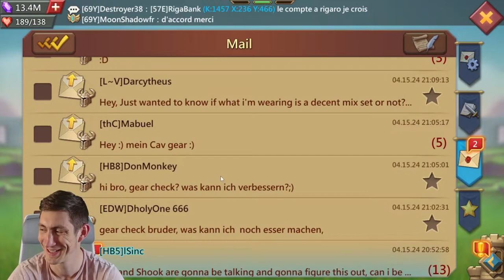First Leaderskin ?! Tycoon & Chill ! Lords Mobile